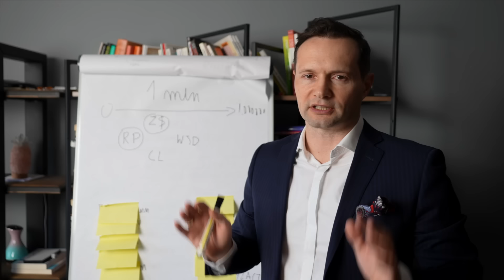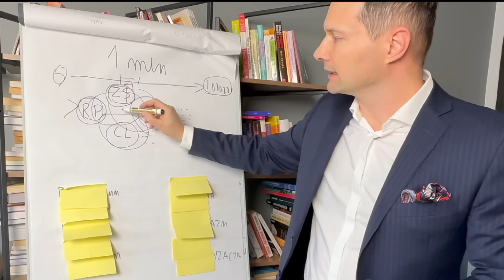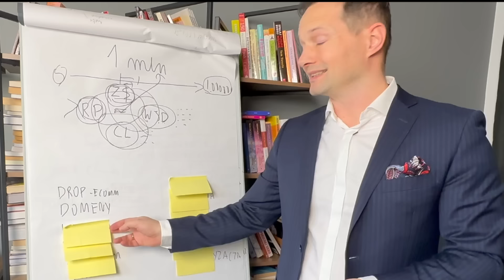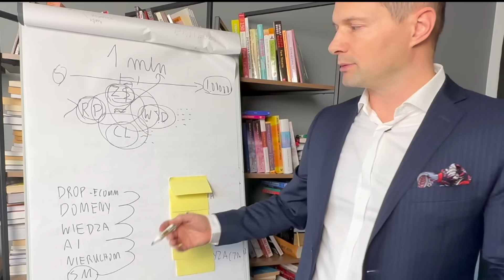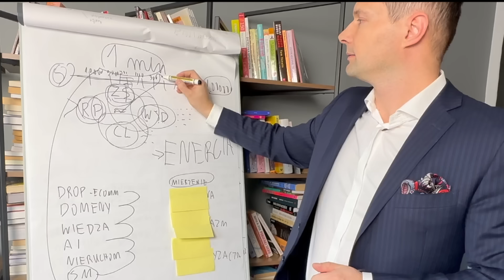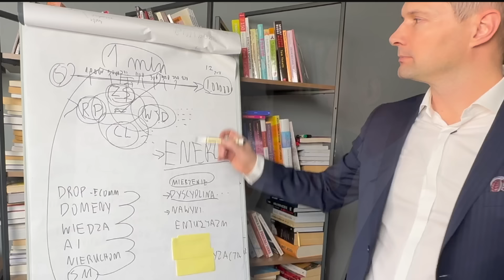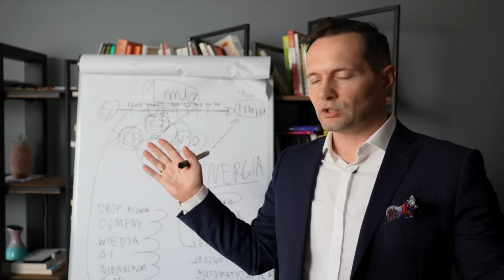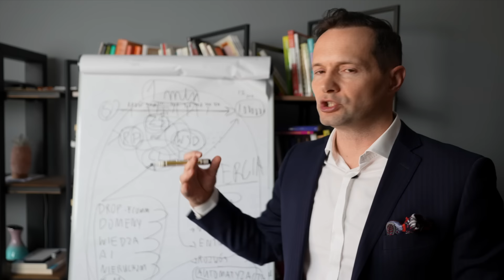Jak Zarobić Pierwszy Milion w 2024?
Dowiedz się, jak zarobić pierwszy milion w tym roku.